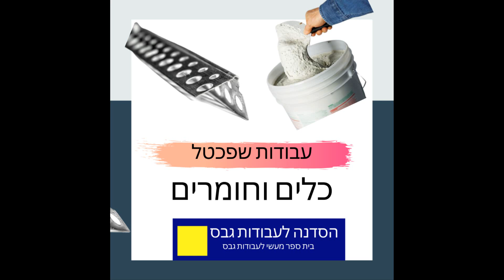אילו כלים וחומרים צריך לעבודת שפכטל על גבס?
הקדמה: התוכן מופנה לזכר ונקבה כאחד!
סרטון ההדרכה לכלים וחומרים לעבודות שפכטל הינו חלק מסדרת סרטוני הדרכה מבית הספר המעשי לעבודות גבס "הסדנה לעבודות גבס". בסרטון תמצאו פירוט מלא על כל כלי או חומר בדרך לביצוע עבודת שפכטל.
כמו בכל עבודה ישנה חשיבות עצומה לאיכות הכלים והתאמתם לסוג העבודה, הקפדה על כלים איכותיים וחומרים טובים תקבע את איכות הגמר אליו תגיעו.

"אל תכנעו לבינוניות"--
עבודות גבס הן האחרונות לביצוע מבין כל עבודות הבניה והראשונות שנראה כל בוקר שנפקח את העיניים.
אם חיפשתם להבין או ללמוד את מקצוע הגבס על פי השיטות התקניות ועל פי התקן הישראלי לבניה בגבס ת"י 1924, ואתם רוצים להבין את כל הניואנסים הקטנים שהופכים אותך לבעל מקצוע אמיתי בגבס אז אתם במקום הנכון.
קישור התקן הישראלי לעבודות גבס...
יצירת קשר:
בעמוד האינסטגרם שלי תוכלו לקבל מידע רב אודות שיטות נכונות בבניה בגבס, לצד טעויות נפוצות ולא פעם מסוכנות.